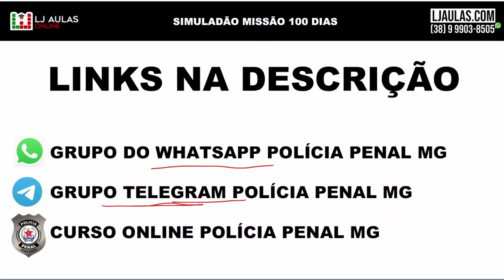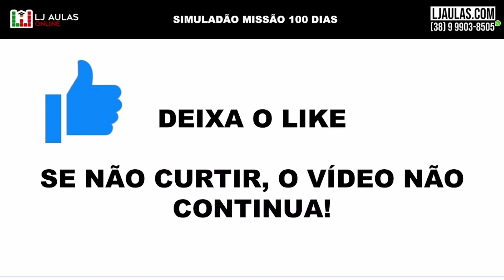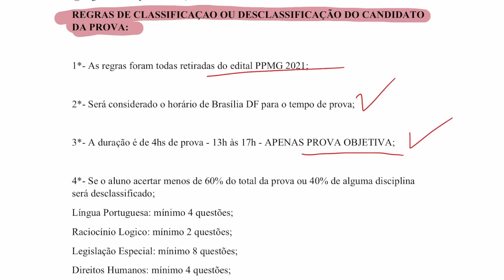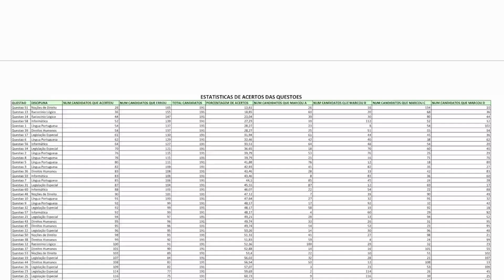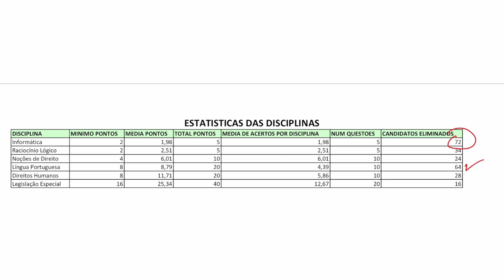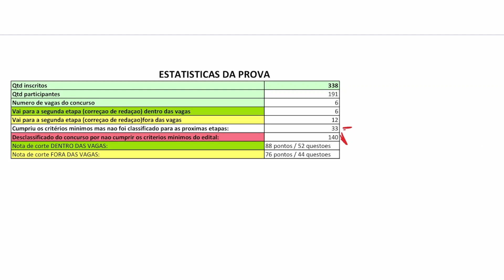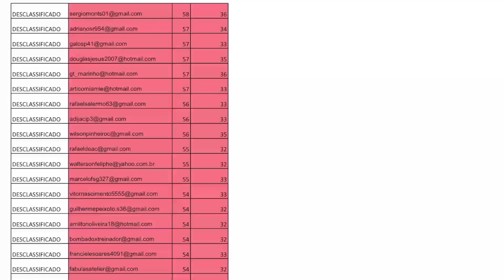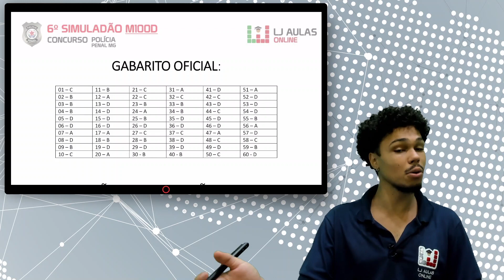RESULTADO DO 6º SIMULADÃO MISSÃO 100 DIAS Polícia Penal MG | Foco Questões SELECON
🎯 Confira a lista de classificação e o anúncio do resultado do nosso 6º SIMULADÃO MISSÃO 100 DIAS para Concurso Polícia Penal MG 🎯.

👨‍✈🚔 Link do Grupo Telegram Polícia Penal MG [AGEPEN MG]